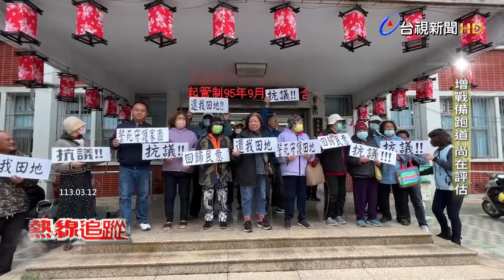熱線追蹤-戰備跑道 強化戰力保存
共軍對台威脅與日俱增，從中東戰爭到近期的烏俄戰爭，不少的戰例都顯示，開戰之初，敵軍必然以轟炸"機場跑道"作為首要目標，以取得空中優勢。而解放軍近年發展精準打擊火力，我國目前位處國道1號以及台1線上5處戰備道，即使都已經完成軍機起降的驗證，卻都在共軍飛彈的射程內；為了增加跑道存活率，空軍有意藉著東部台九線的拓寬工程，再規劃第6處戰備道，藉著中央山脈的天然屏障，抵禦敵軍飛彈，專家普遍看好相關規劃；但也提議應該解決高速公路補給不易的問題，也應該增益搶修的速度與能力。